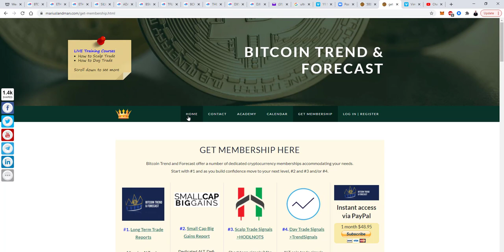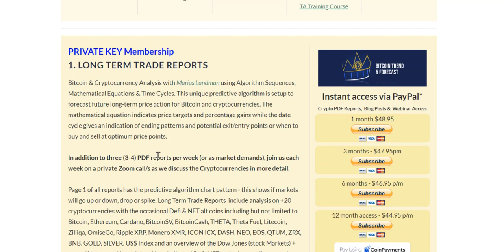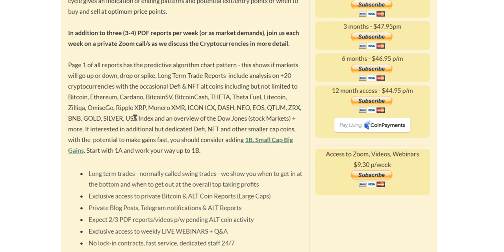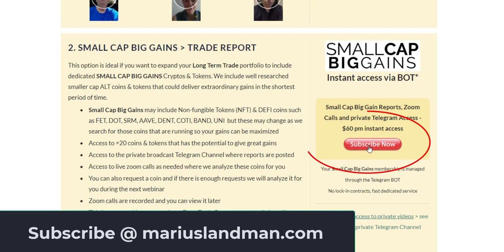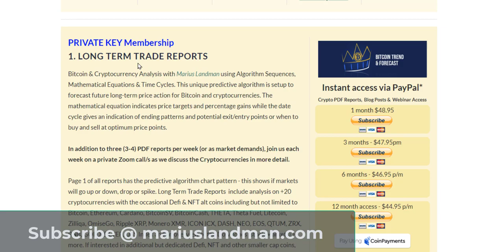Bull vs bear update Bitcoin should hit $67,000? Theta ETH and more